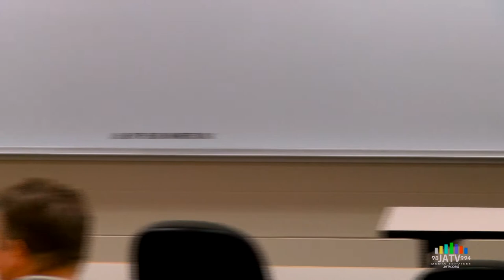UW-Rock County Hosts Wisconsin State Budget Listening Session May 23, 2013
State Representative Deb Kolste and State Senator Tim Cullen listen to the concerns of area residents about the proposed Wisconsin State Budget, which includes public schools, school vouchers and health care. Taped at the UW- Rock County campus in Janesville, Wisconsin by Duane Brewer for JATV Media Services.